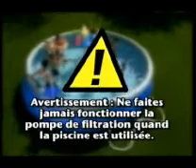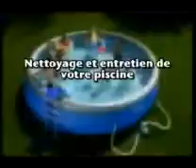Bestway Piscine Autostable Français AZPISCINE 04-56-49-01-60